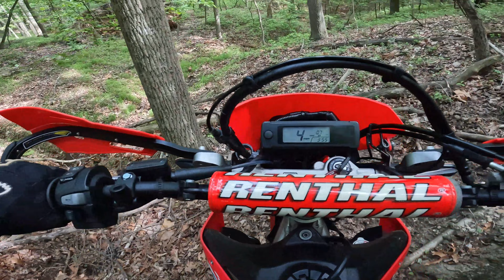crf450rl on tight single track. New hillclimbs on the Honda Dual Sport